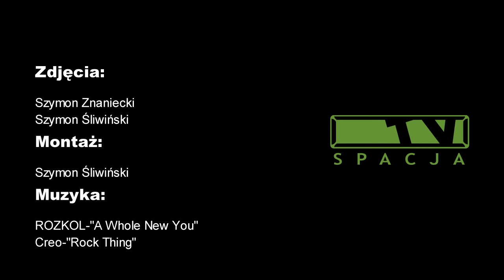WIelkie_granie | 2017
WIelkie_granie w oczach naszych nowych spacjowiczów!
Kolejny już rok z rzędu Wydział Informatyki Politechniki Poznańskiej oraz Samorząd Studentów Politechniki Poznańskiej zaprosili wszystich chętnych na wzięcie udziału w meczach Laser Tag Poznań oraz CS:GO! Dodatkowo kilka wyścigowych stanowisk przygotował Red Bull!
Jednak grać można nie tylko cyfrowo! Fundacja Zagrajmy zadbała o to, by każdy fan gier planszowych lub karcianych znalazł coś dla siebie!